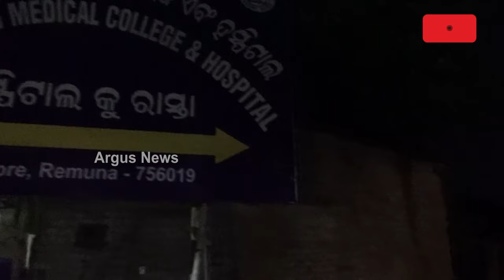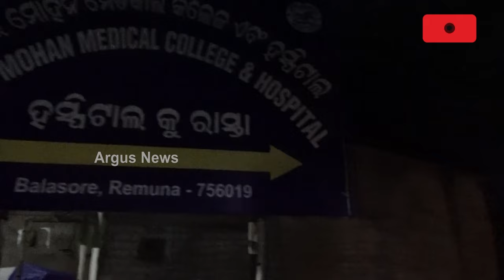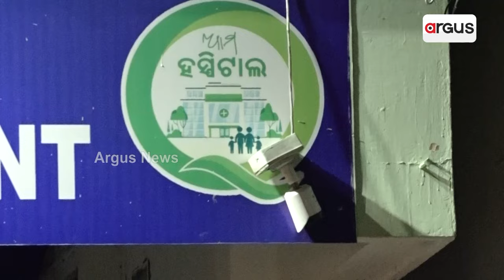ଶୁନସାନ ରାସ୍ତା ସାଙ୍ଗକୁ ଚାରି କଡ ଘନ ଅନ୍ଧକାର ।|| Balasore medical center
ଶୁନସାନ ରାସ୍ତା ସାଙ୍ଗକୁ ଚାରି କଡ ଘନ ଅନ୍ଧକାର । ଆଉ ଅନ୍ଧାରର କିଛି ହାତ ଦୂରରେ ଉତ୍ତର ଓଡ଼ିଶାର ପ୍ରମୁଖ ମେଡିକାଲ ଫକୀର ମୋହନ ମେଡ଼ିକାଲ କଲେଜ୍ ଓ ହସ୍ପିଟାଲ ।